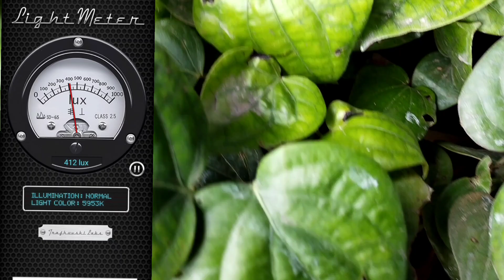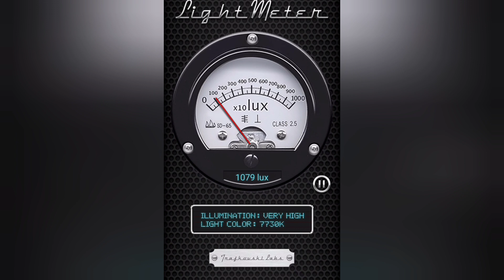Pepper plant protection using Mobile app | ಮೊಬೈಲ್ ಬಳಸಿ ಕಾಳು ಮೆಣಸಿನ ಬುಟ್ಟಿ ಗಿಡಗಳನ್ನು ರಕ್ಷಿಸಿ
Light meter very useful app for checking sunlight,

can buy light / lux meter